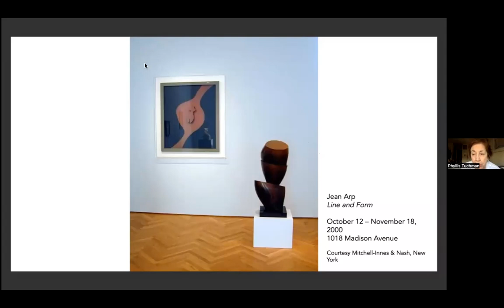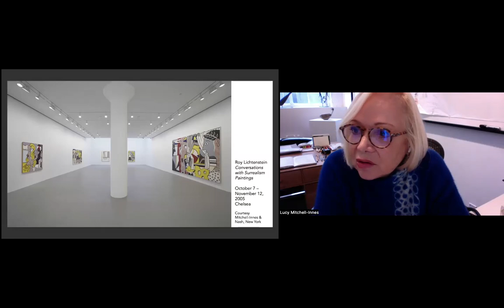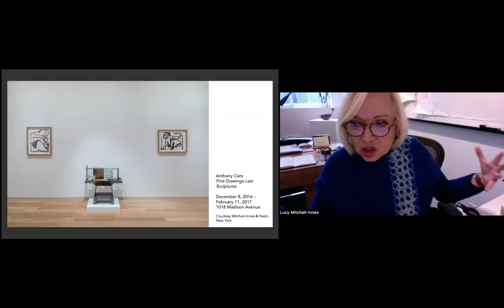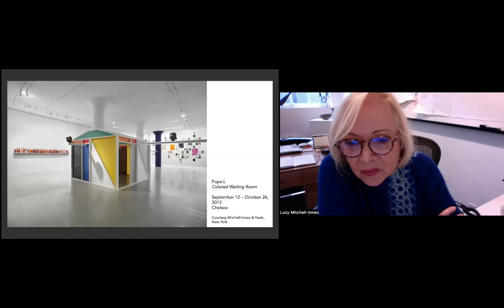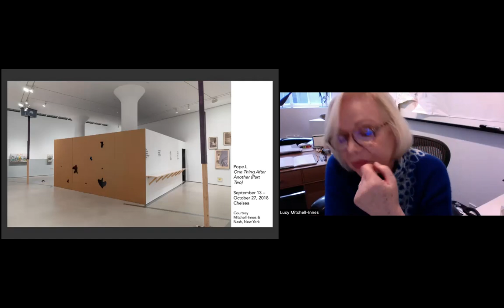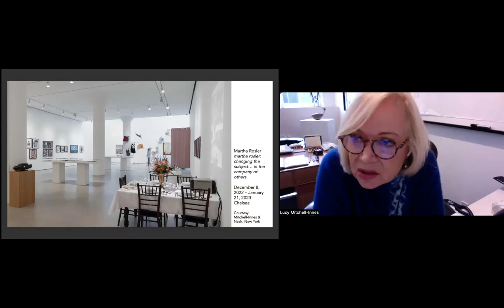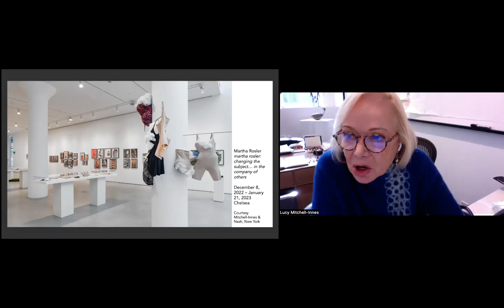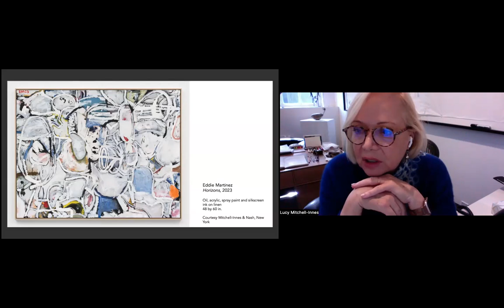NSE # 988 | Lucy Mitchell-Innes and Phyllis Tuchman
Aesthetic Confessions: Lucy Mitchell-Innes
Gallerist Lucy Mitchell-Innes joins Rail Editor-at-Large Phyllis Tuchman for a conversation.

Recorded on Thursday, February 8, 2024 at 1 p.m. Eastern / 10 a.m. Pacific

In this talk:

🚩 Lucy Mitchell-Innes —— Lucy Mitchell-Innes co-founded Mitchell-Innes &amp; Nash in 1996 with her husband, David Nash, with a gallery on Madison Ave. In 2005, Mitchell-Innes &amp; Nash opened a second space in New York’s Chelsea neighborhood. From acclaimed surveys of 20th century masters, such as Jean Arp, Anthony Caro, Jay DeFeo, Willem de Kooning, Leon Kossoff, Kenneth Noland and Roy Lichtenstein, to solo exhibitions of Sarah Braman, Keltie Ferris, Daniel Lefcourt, Eddie Martinez, Pope.L, Martha Rosler, and Jessica Stockholder, Mitchell-Innes &amp; Nash has proven expertise in both advancing the careers of emerging artists and maintaining the superior standard set by established artists.

🚩 Phyllis Tuchman —— Critic and art historian Phyllis Tuchman teaches and writes about art, particularly sculpture. She has taught at Williams College, Hunter College, and the School of Visual Arts. She is an Editor-at-Large for the Brooklyn Rail.